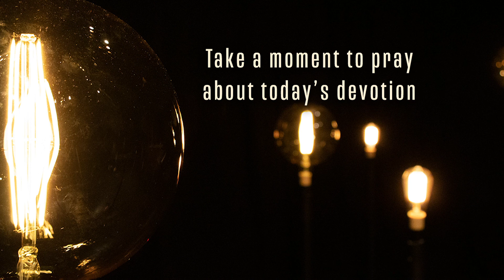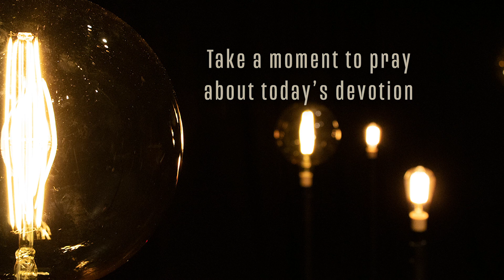May 5, 2020 StandStill Devotional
and join us LIVE every Sunday at 10:15am & 11:30am.